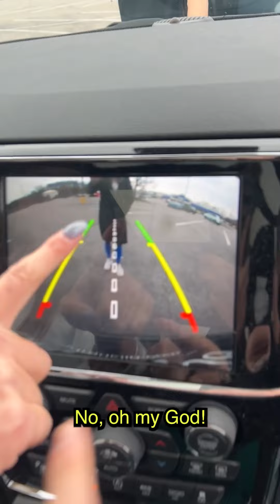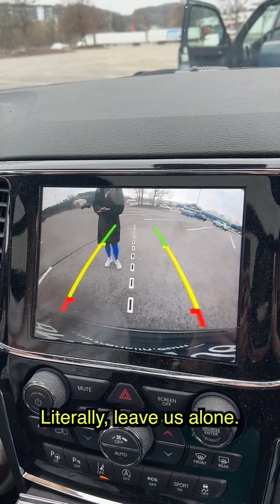Trapped in a Car Prank: Our Insane Escape Journey!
Get ready for a wild ride in this thrilling video titled "Surviving a Terrifying Prank: This Changed Our Lives!" You won't believe the chaos that unfolds as a prank goes horribly wrong. Watch as the tension rises, emotions flare, and the unexpected happens. The video captures the intense moments when a car is falsely accused of being hit, resulting in a frantic escape attempt. With heart-pounding suspense and a dash of humor, this video will keep you on the edge of your seat. Don't miss out on this unforgettable experience that will leave you questioning what's real and what's not. Buckle up and prepare for the unexpected!